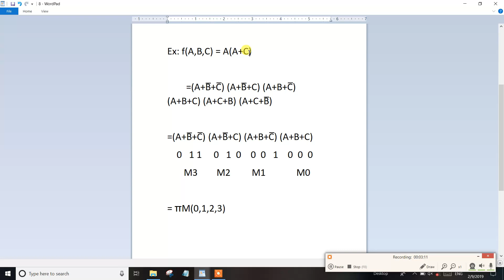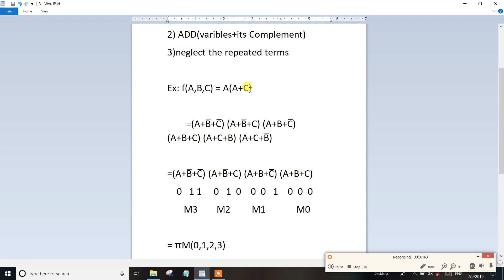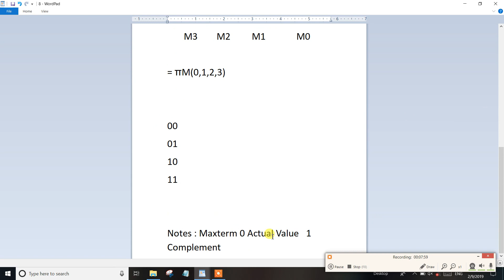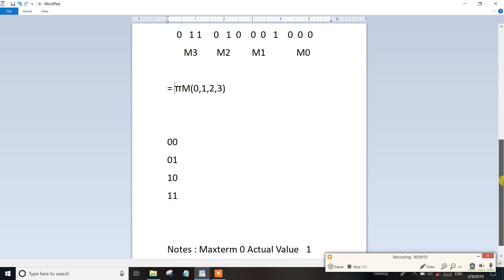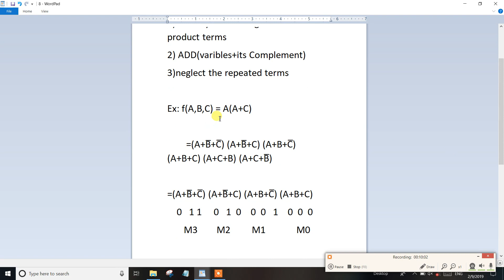PART-28 TNPSC Assistant System Engg POS to SPOS,POS to Maxterms?